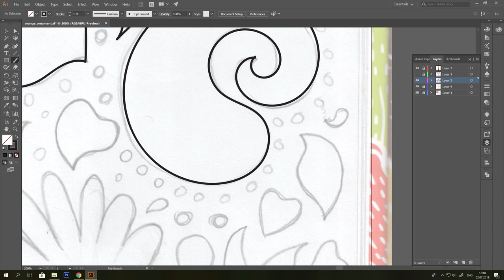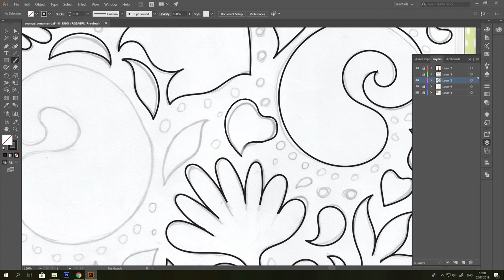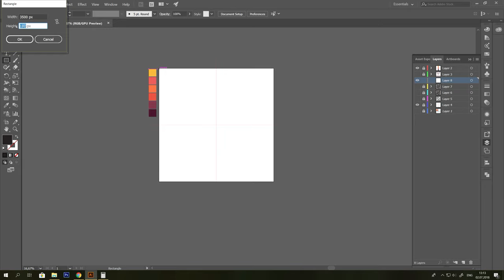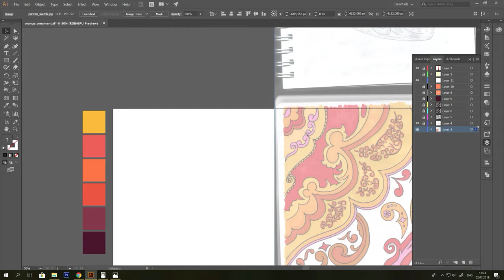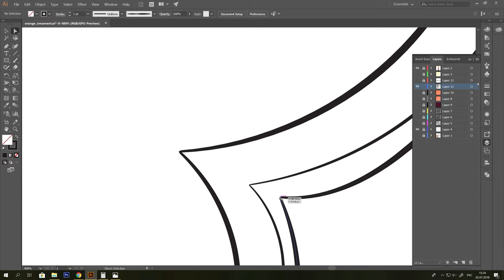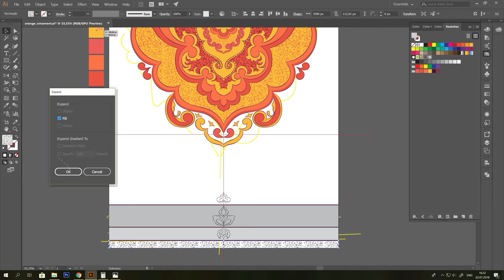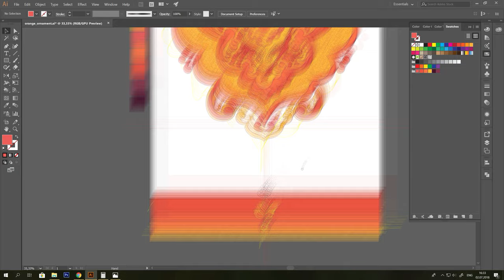Orange Ornament. Fabric pattern design for PatternBank. Vector. Speedpaint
Pattern available exclusively on @patternbank

If you'd like to support my artwork you can go to one of my online shops

Композиция Captive Portal - Music Is Telephone -  Music Is Telephone